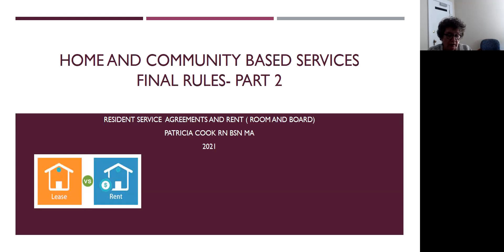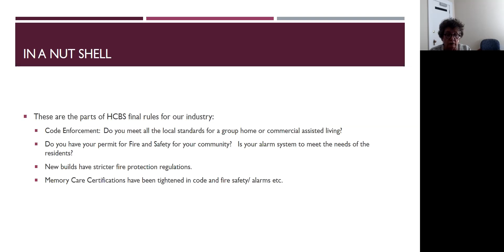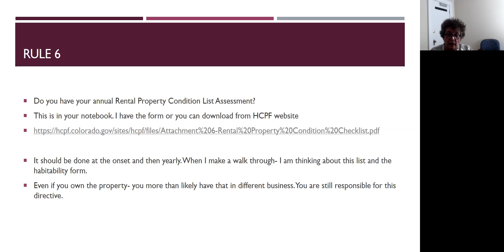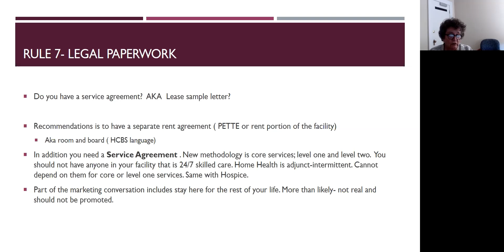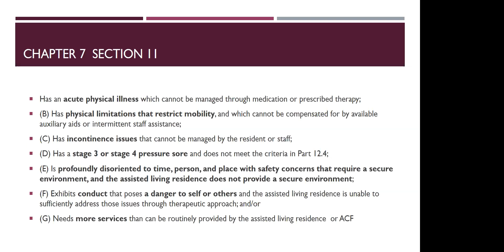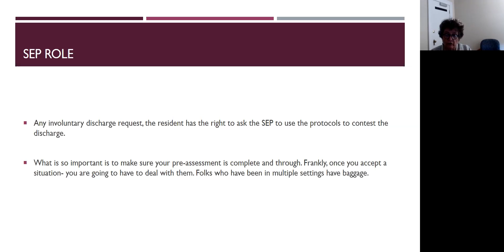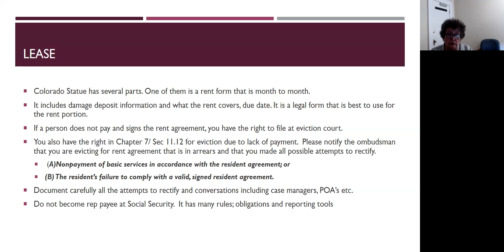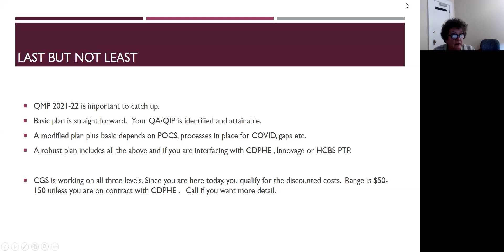HCBS Resident Agreement: Similarities and Differences of ACF and ALR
This session focuses on the resident agreement. To meet the requirements of an ACF, a resident must have a lease that has the same responsibilities and protections from eviction that tenants have under the landlord/tenant laws, in addition to the services that will be provided through the ALR resident agreement. Pat Cook leads a discussion to describe the similarities and differences in these two compliance requirements to ensure protections for the resident and the facility.